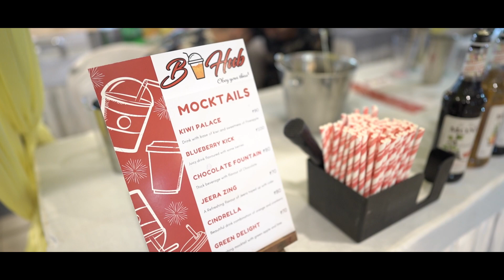Mangalore's only Chocolate Festival | 4th Edition | NICO's Chocolate Street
After movie of 4th edition of the Chocolate Festival, organised by the students of Nitte Institute of Communication on 29th and 30th April 2023.